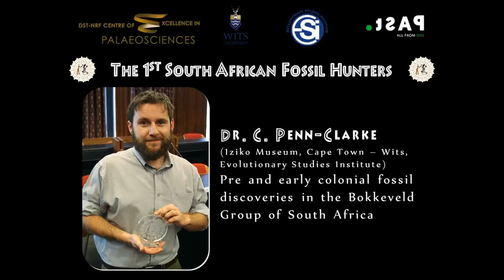Pre and early colonial fossil discoveries in the Bokkeveld Group of South Africa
Talk given at the "1st South African Fossil Hunters" conference on the 25 September 2018 by Dr. Cameron Penn-clarke.